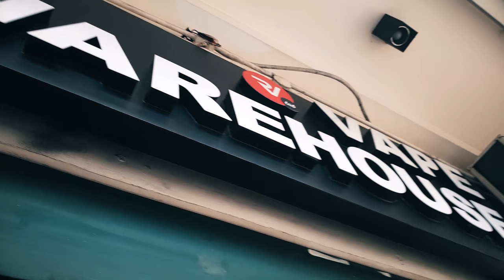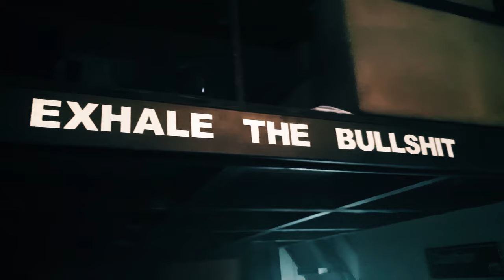Vape Shopping In Manila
Since it is legal to vape in manila for now, i decided to buy a kit for myself. Goodbye cigarettes, hello vape.